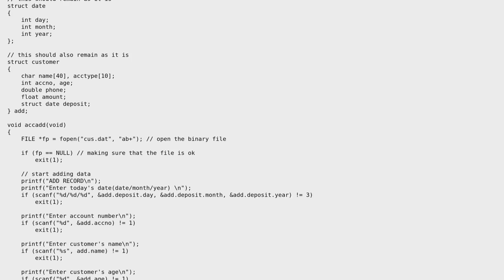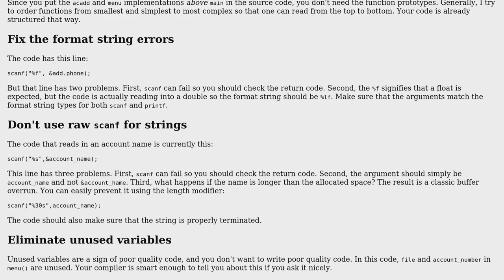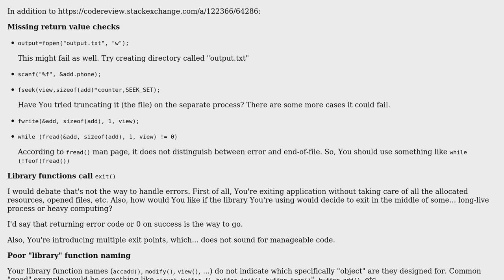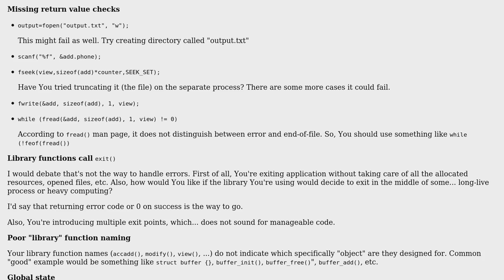Code Review: Simple customer program in C (using binary files) (2 Solutions!!)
Code Review: Simple customer program in C (using binary files)

With thanks & praise to God, and with thanks to the many people who have made this project possible! | Content (except music & images) licensed under CC BY-SA | Music | Images & others | With thanks to user Kamiccolo user Edward user Cajuu' user 200_success and the Stack Exchange Network Trademarks are property of their respective owners. You are responsible for your own actions.